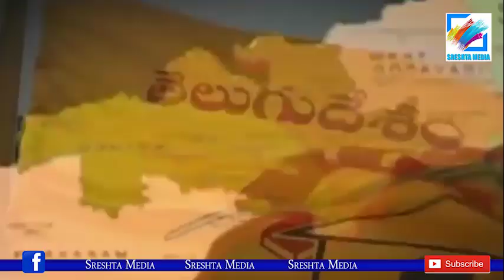చంద్రబాబు100 రోజుల ప్రతిపక్షం.. పగవాడికి కూడా రాని కష్టం..! || Chandrababu 100days Politics